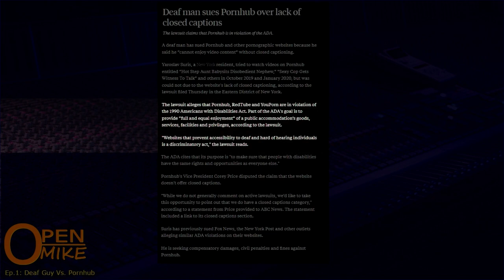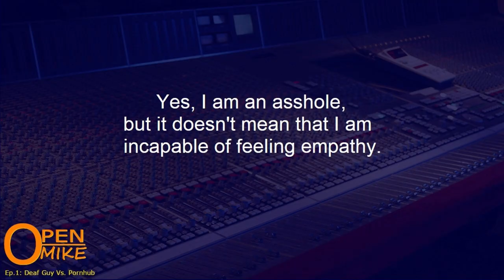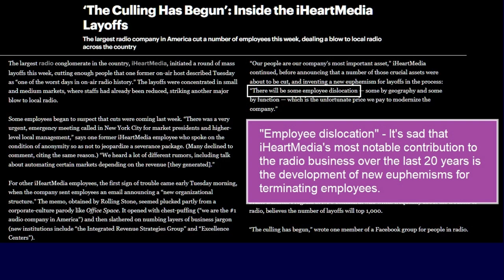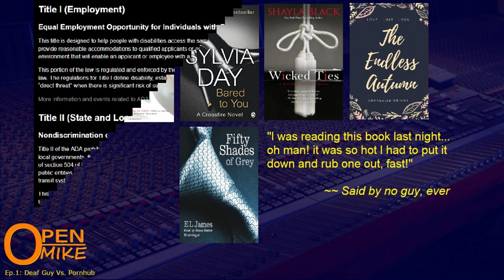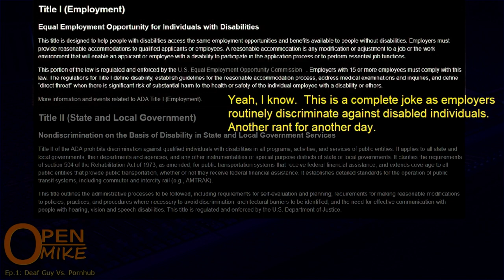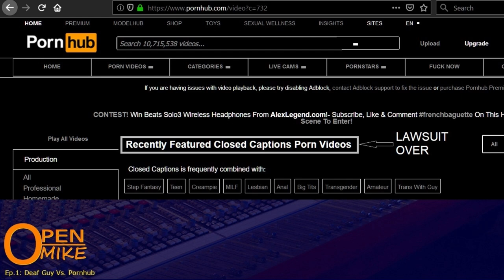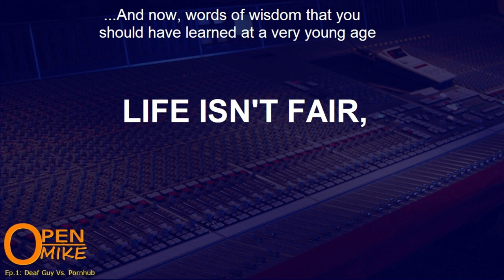Deaf Guy vs. Pornhub - The Open Mike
In one of the most frivolous lawsuits in recent years, a hearing impaired man claims that Pornhub (and similar porn sites) is in violation of the Americnas with Disabilities Act because some of their videos don't contain closed captioning.